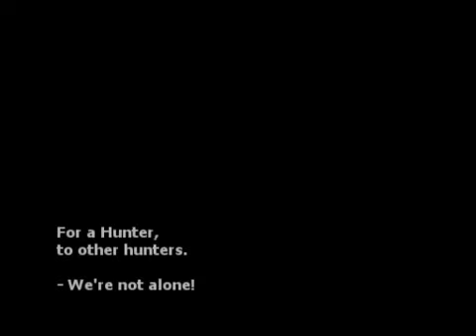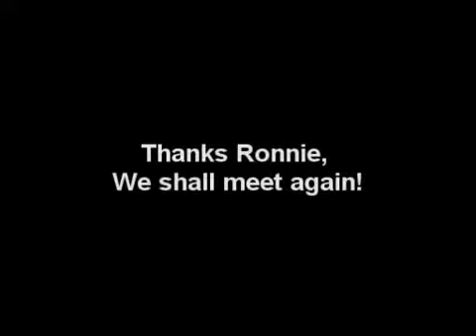Kut-Ku Hammer Kill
This is my first vid, hope you all enjoy it. More to come in the future I hope :)

Current HR: 2

Track:
Dio - Holy Diver

Edit: The first 'for' is actually meant to be a 'from' lol.